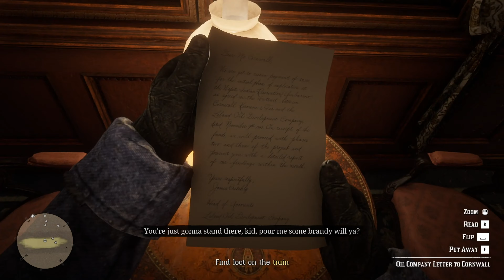Let's play Red dead Redemption 2 episode 2 (no commentary)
Hello Guys, and welcome to a new episode of red dead redemption  2

In episode two we meet the O'driscolls an enemie crew that we share a long history with. We get into a fight with Them and get some usefull information about a train that we could Rob.

I will upload this series on Mondays and Thursday around 20:00 as always, I hope you enjoy the video and hope to see you again in another video.